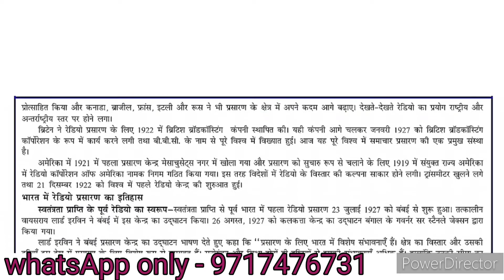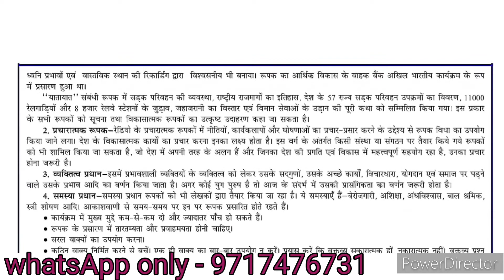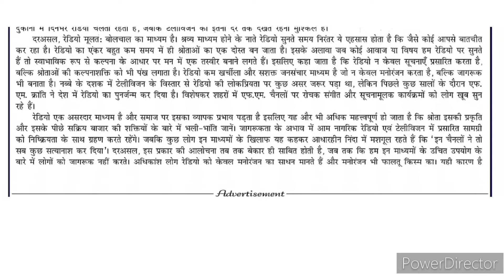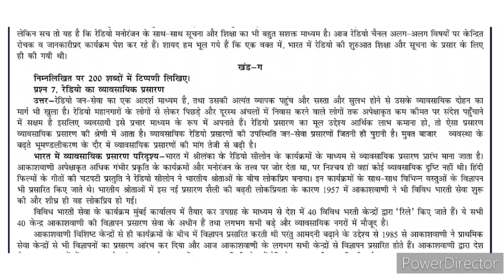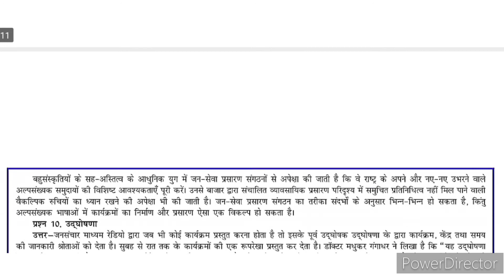BHDS 184 Solved Assignment 2022-2023 | BHDS 184 रेडियो लेखन solved assignment 2022-2023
BHDS 184 solved Assignment 2022-23| BHDS 184 ignou handwritten assignment 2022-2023| IGNOU BHDS 184 assignment 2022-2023 | Bachelor of arts assignment | BHDS 184| BAG ASSIGNMENT | BHDS 184| BHDS 184 रेडियो लेखन solved assignment  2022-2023